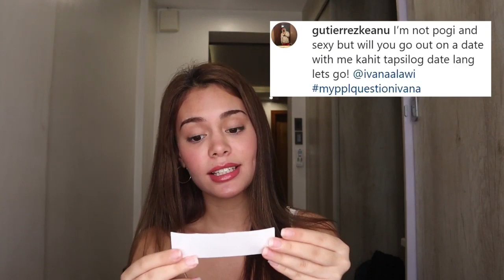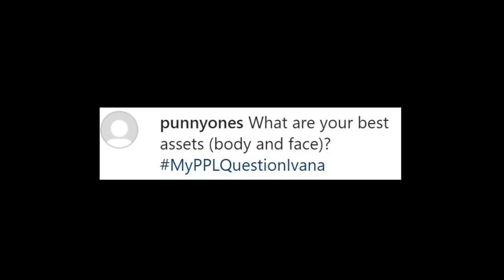Ivana Alawi Naked Video | Hot Questions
Follow me and Ivana!